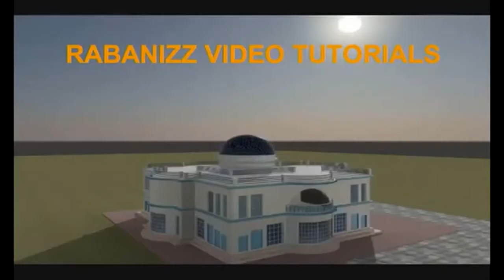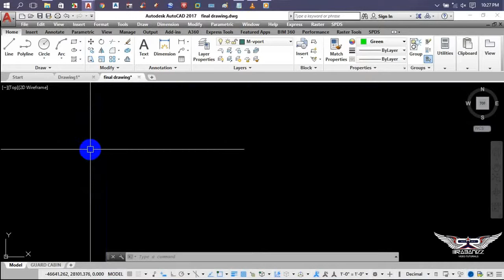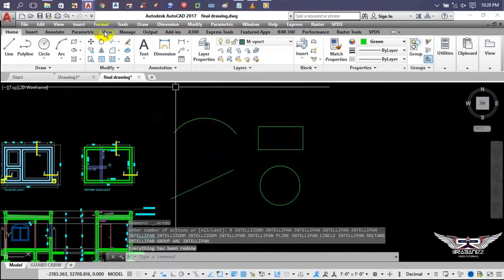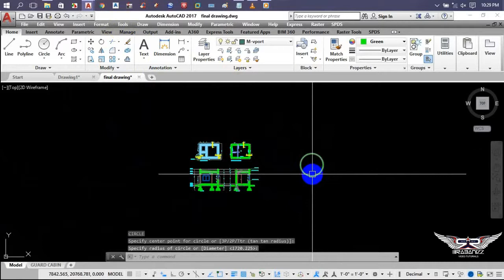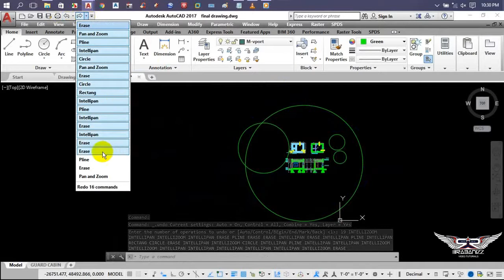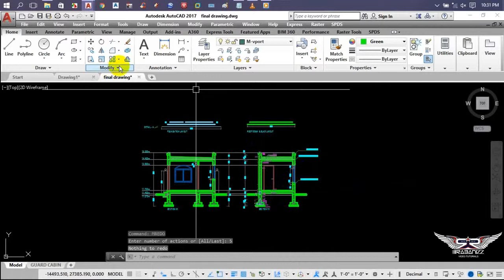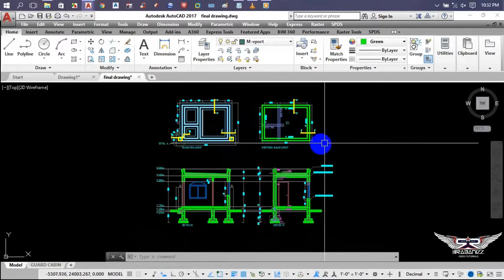how to Using the Undo and Redo Command in AutoCAD 2017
Using the Undo and Redo Command in AutoCAD 2017

how to export 2D drawing & 3D model in Google Earth using autocad civil 3d 2012 & 2018
Export objects to drawing file with WBLOCK command